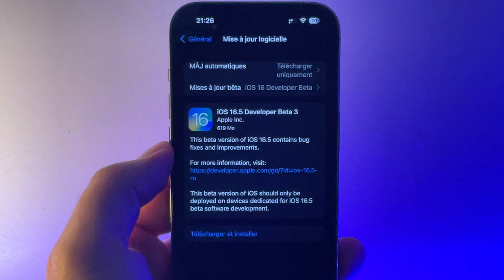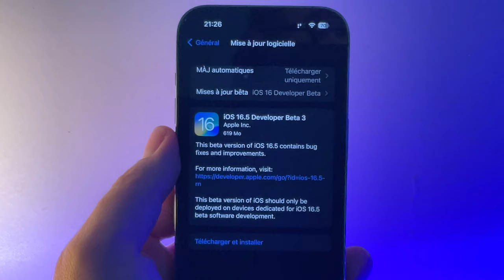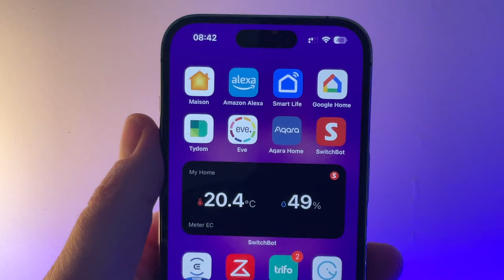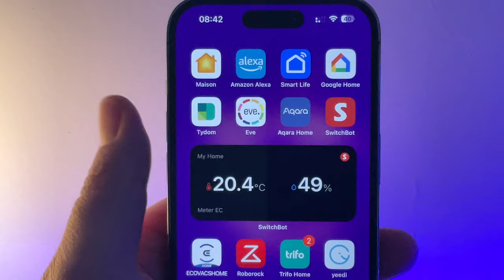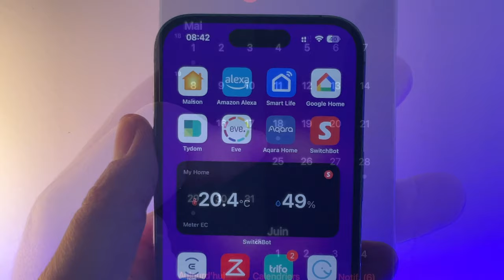iOs 16.5 beta 3 disponible ! Quelles nouveautés ? date de sortie et bugs iOS 16.5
Apple propose iOS 16.5 beta 3 ,je vous propose faire le point sur cette nouvelle mise à jour sur iPhone